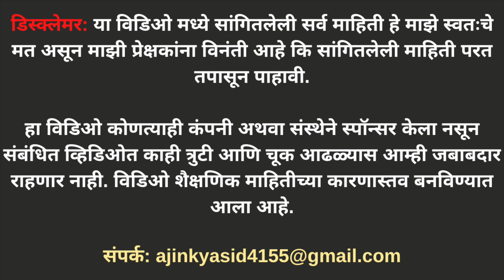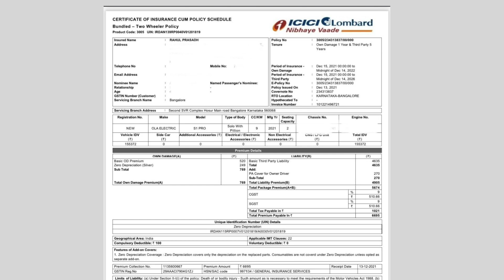ओला ने डिलिव्हरी केल्या डिफेक्टिव्ह स्कूटर्स?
ओला स्कूटर ची डिलिव्हरी सुरू झाली आहे आणि मोठ्या मोठ्या शहरात सध्या गाड्या वितरित करण्याचे काम सुरू आहे लवकरच महाराष्ट्रात डिलिव्हरी सुरू होईल. पण सध्या ओला स्कूटर च नाव गाजतय ते ग्राहकांचं प्रॉमिस तोडल्याने. डिलिव्हरी स्टार्ट झाल्याने ग्राहक खुश होते पण डिलिव्हरी झालेले काही ग्राहक नाराज झाल्याचे पाहायला मिळाले कारण ओला ने स्क्रॅच पडलेल्या, पॅनल तुटलेल्या गाड्या दिल्या आहेत.  तसेच insurace बाबत सुधा refund बाबतीत काही updates आलेले नाहीत.